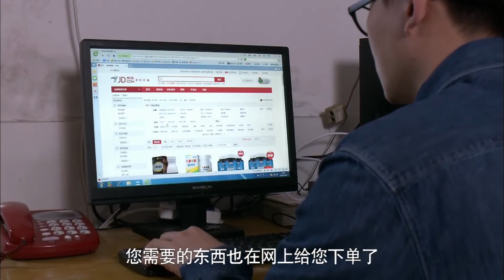姐弟恋电视剧《爱的定律》第16集 | 高富帅对高冷女强人一见钟情展开一段欢脱又纠结的爱情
导演：杨阳
主演：马苏、袁姗姗、应采儿、李晨、袁弘、乔振宇
《爱的定律》讲述赵苏杭、陈爽和关莎莎是高中同学，却因为同时喜欢一个男生闹得不可开交，成为死敌。若干年后，三人在派出所尴尬重逢，此时的关莎莎已经是大明星，陈爽是一个出租车司机，赵苏杭则是律师。关莎莎意外怀孕，身为男友的当红小生段煜害怕影响星途对她避而不见，关莎莎隐居于一高档小区待产，碰上宅男余小奇，两人莫名成就一段感情。陈爽也意外怀孕，同样开出租的老公李飞翔却十分不靠谱，主张经济条件不佳的情况下坚决不能要孩子，嫂子又假装怀孕与他们争夺父母的房产，内忧外患之下陈爽竟然决定生下来。赵苏杭则结婚多年一直想要孩子却死活怀不上，同样身为律师的老公曹思达三代单传，抱子心切，两人由此产生隔阂。赵苏杭帮一对极品父母打离婚官司，被迫收留了被遗弃的孩子小皮球，意外也成为了“母亲”。天使就是这样，以不同的方式悄悄降临